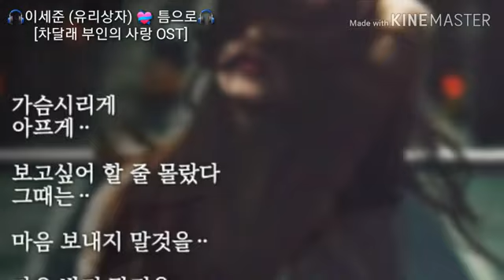🎧이세준 (유리상자) 💝 틈으로🎧 [차달래 부인의 사랑 OST]